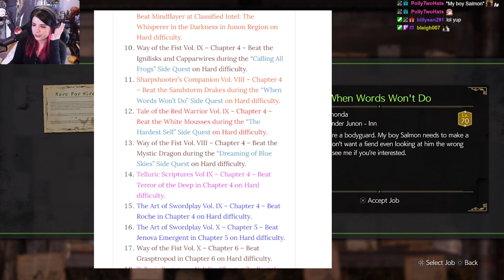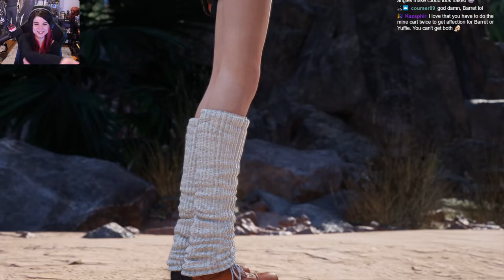Hard mode? Nothing to it - Final Fantasy VII Rebirth - Part 2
Hello i beat hard mode like three weeks ago sorry it's late. This is a NG+ playthrough so there will be hella spoilers. Watch at your own risk. We get some more insight due to it being a second playthrough and we try to maybe predict what part 3 might entail.

I chose to get the materia segments edited out because the materia menu in this game is really tedious and I didn't really do any crazy combinations that you wouldn't be able to figure out lol. Hard mode really wasn't that difficult.
But I do have a general set up for materia for every boss fight is:
1. Check enemy intel for weakness and then equip that elemental materia on weapons.
2. Materia i mostly use: First strike, healing, revive, time, poison, enemy skill, limit siphon, atb stagger, atb assist, steadfast blocks, precision block.
3. Also Stat increases like HP, MP, Magic up, depending on who could use it.
4. My equipment is a mess but i have the lv3 limit accessory on Tifa cause her meteor strikes is my favorite. Genji gloves is pretty great too but i didn't have that from the beginning.